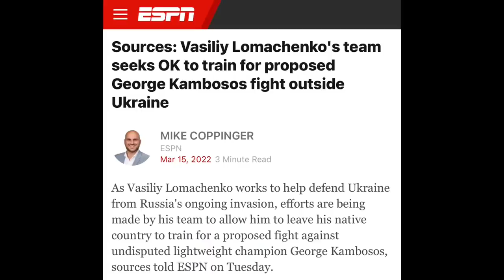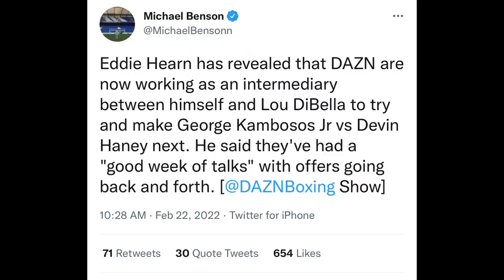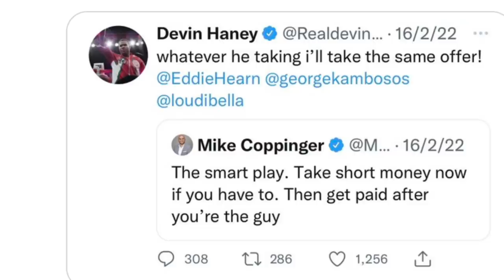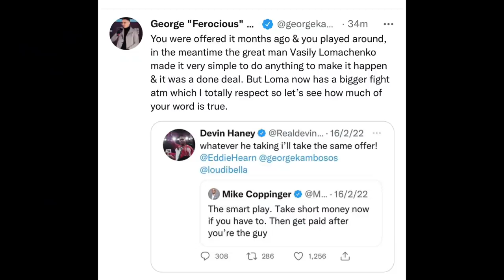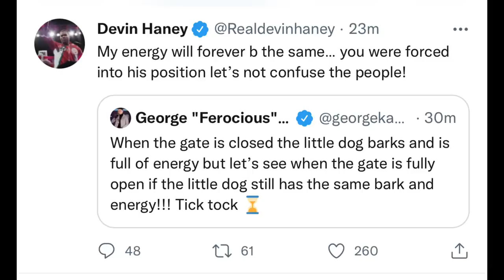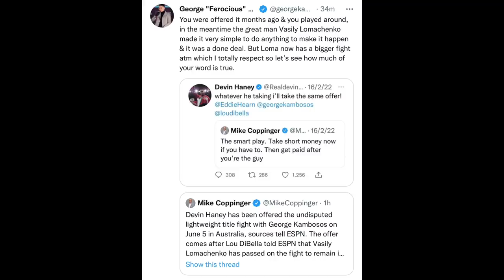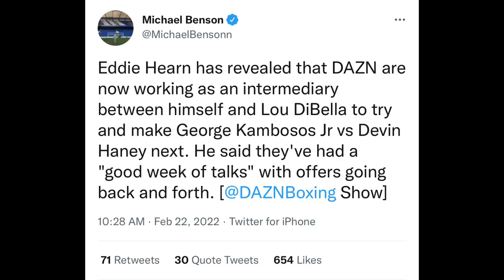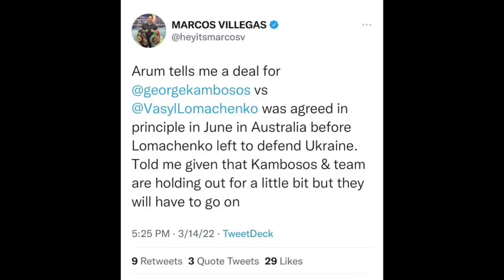George Kambosos ACCEPTS to Fight Devin Haney NEXT after Lomachenko TURN DOWN his OFFER to Fight & …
BREAKING 🥊 NEWS 🗞: George Kambosos AGREES to Fight Devin Haney Next but wants more MONEY after Vasyl Lomachenko TURN DOWN his OFFER to Fight and leave Ukraine …